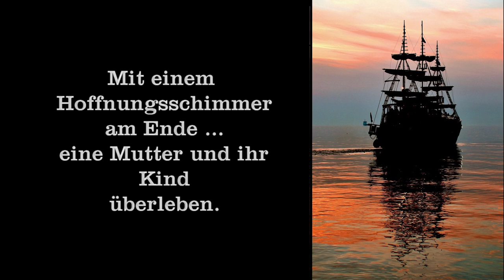Trailer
TRAILER: Tanztheater "Tempest" nach der Ballade von Bob Dylan am 9., 10. und 11. September 2022 im  Kristallwerk Graz
Team: Konzept, Choreografie und Filmschnitt: Ruth Pichler
Musikeinspielung: Manfred „Dalton“ Sucher, Paul Michael Pilz, Thomas Stölzl
Licht: Ralf Beyer
Kamera: Thomas Ebner, Raimund Illek, Ruth Pichler, Ksenia Juravić
Es tanzen:
Lisa Feischl, Valentina Fuchs, Nadia Illek, Nadine Klar, Ruth Pichler, Izolda Pristojković-Šuko, Veronika Rezić, Edina Sadiković, Natalie Wassilikos
Moderation: Monika Schenker